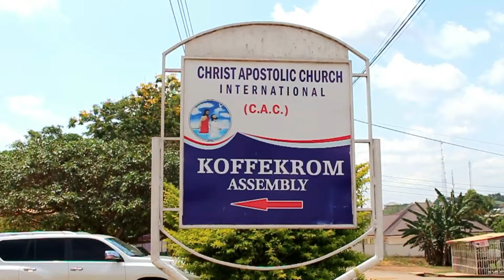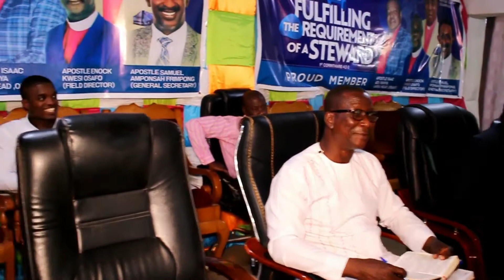Stopping the Stopper.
We are very much aware of the attacking wind that Jesus woke up to still on a lake in the Bible John Mark 4:35-41. But we didn't find why the storm came against them until Mark 5:1-5. The reason was that, the deamons in the mad man was trying to stop Jesus from coming over to save the mad man. But Jesus woke up to stop the wind advisory you must also do same into your life and I will show how in this video